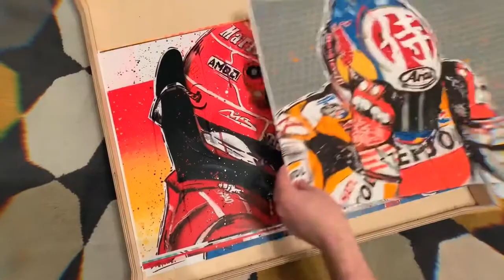DRAutoArt F1 & MotoGP graffiti paintings - In stock Feb 2020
DRAutoArt F1 & MotoGP graffiti paintings. This video shows some of the pieces I had in stock, early February 2020